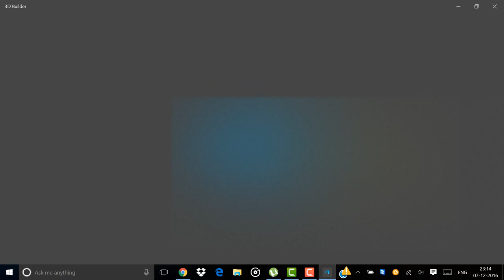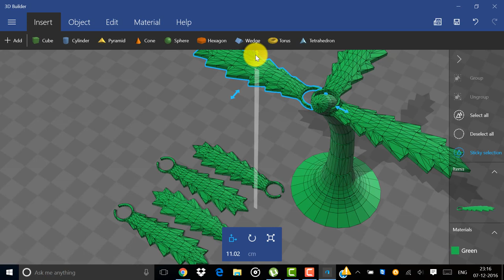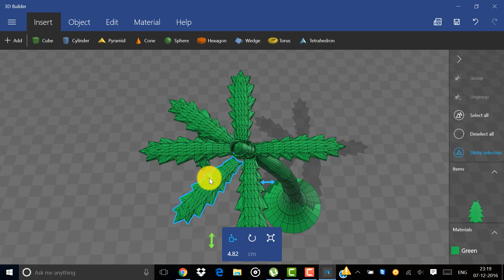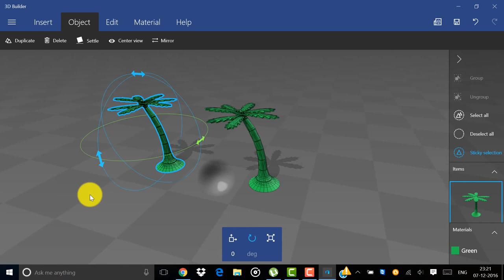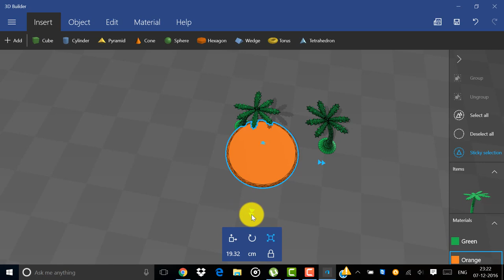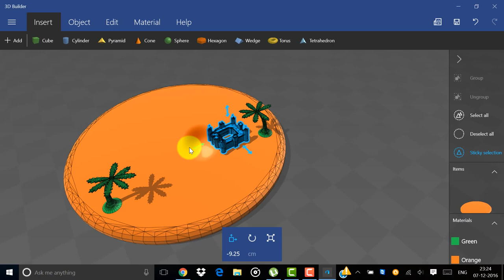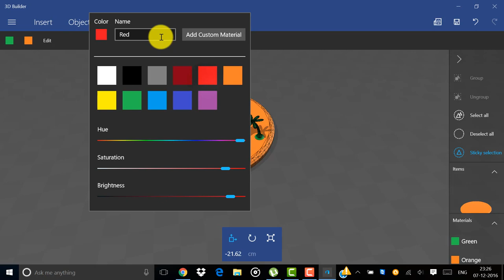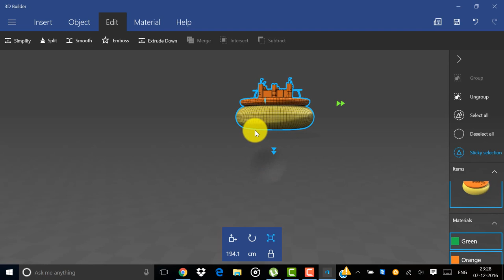how to build a castle on sand using 3d builder in windows10